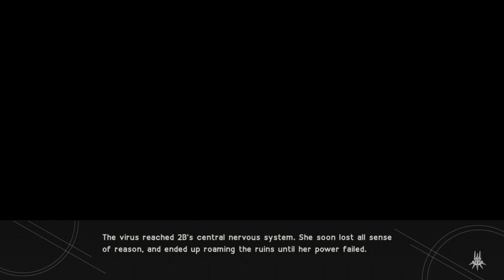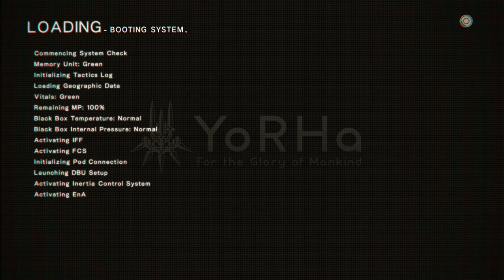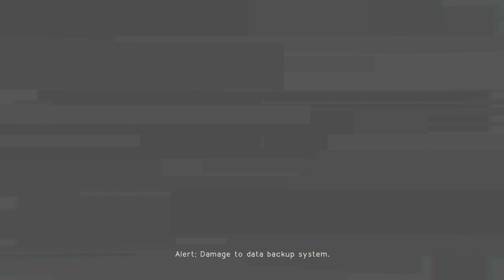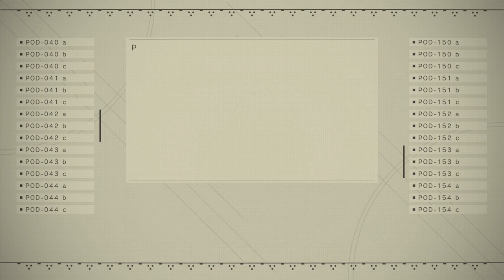Nier Automata : Become As Gods [XBOX ONE X] - Part 33 - The Fall of 2B